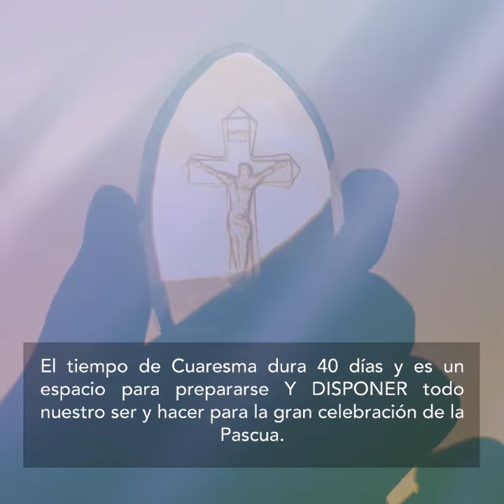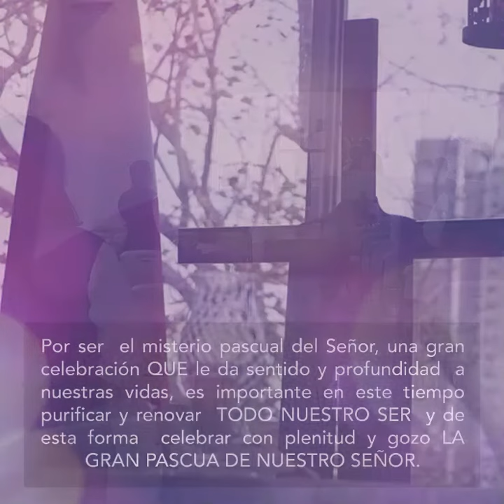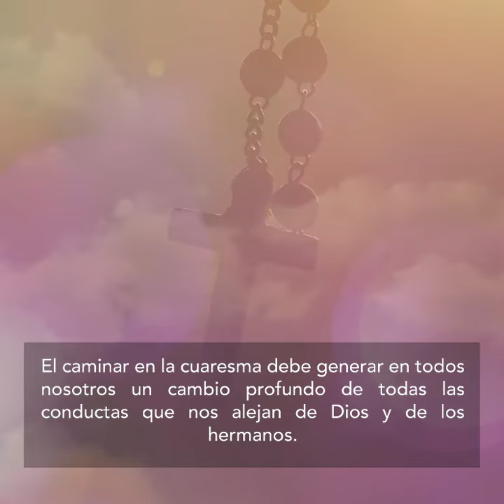Cuaresma, tiempo para acercarnos a Dios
La cuaresma es un tiempo fuerte en la liturgia de nuestra Iglesia. Nos permite hacer un alto en nuestras vidas, mirarnos interiormente con la finalidad de fortalecer nuestra fe.

- Marcos 12:28-34 - Mateo 6, 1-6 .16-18 -